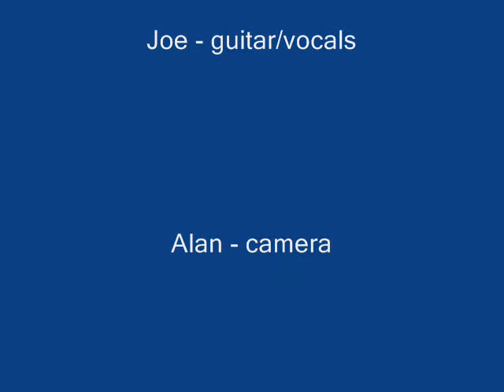Mutually Assured Destruction (MAD for Short) - Director's Cut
(Click more info for lyrics) Niall MacMahon, lead guitarist and song writer for post punk rockers Shocking Stockings, reprises the very catchy Mutually Assured Destruction (MAD for Short), accompanied by the Shocking Stockings Tribute Band. This is the Directors Cut of the performance  see below for link to another version.

M UTUALLY ASSURED DESTRUCTION
(MAD for short)

Sitting in the park just five more minutes to four
Dark clouds were gathering for to rain some more
Woman with a child was smiling
Black dog knocked over a can of trash
And from the distance came a blinding flash

Mutually Assured Destruction
(MAD for short)
Mutually Assured Destruction
(MAD for short)

Walking in a field just thirty miles from my home
Cool breeze was blowing Id forgotten my comb
Flash! Clench fisted cloud was rising
I thought of Martha and those great days of lust
My clothes were burning from the blistering gust

Mutually Assured Destruction

Mad, mad, mad, mad mad, mad, mad, mad.
We can argue meaninglessly bout our different views
But which ever side were on we lose.
The nuclear missiles as they fall out of the sky
Cant see no difference we both die.

Mutually Assured Destruction

Standing in a pub trying to order one more
Four minute warning came some minutes before
A drunken chorus is singing (Mutually Assured Destruction)
The land lord says that they will just have to go
Through the window I can see a light show

Mutually Assured Destruction
Flash!